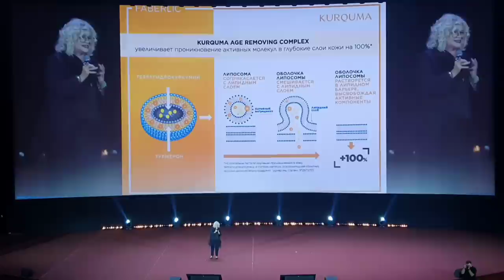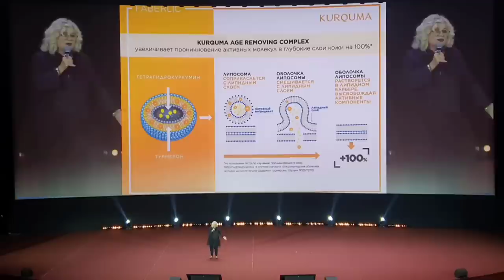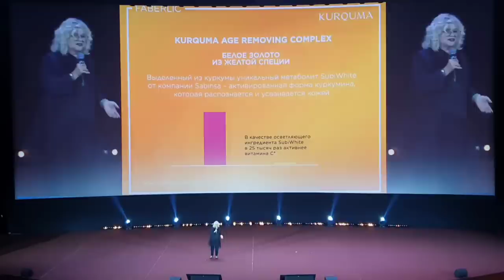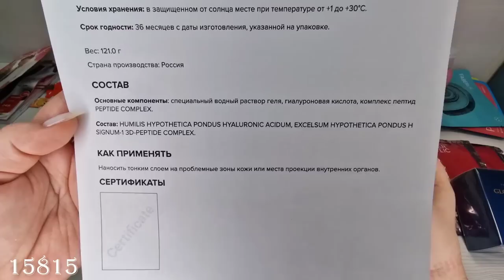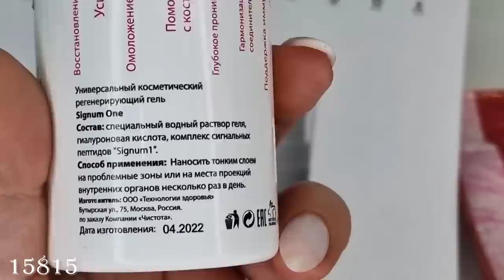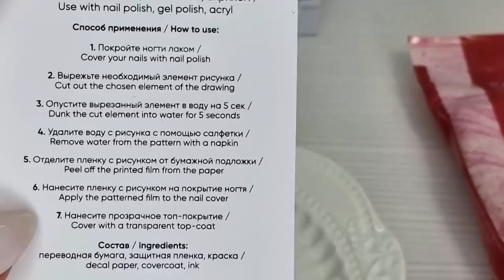Новинки 2 каталога: наклейки для ногтей, крем для глаз, витаминная сыворотка-концентрат Kurquma,тушь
♥️Нейропептидная технология. ДЭНАС+ПЕПТИДЫ+БАДы.Вопросы пациентов. Ответы врачей.♥️